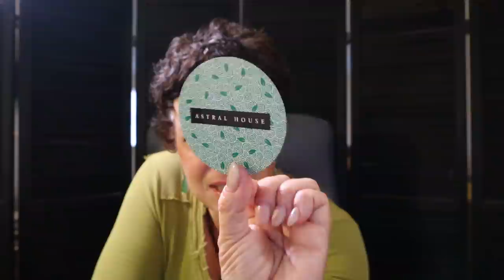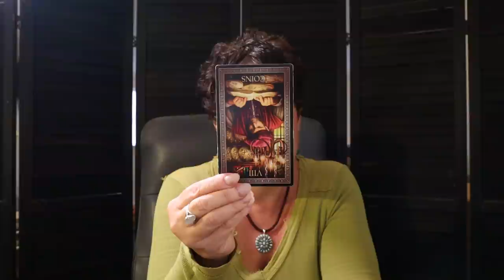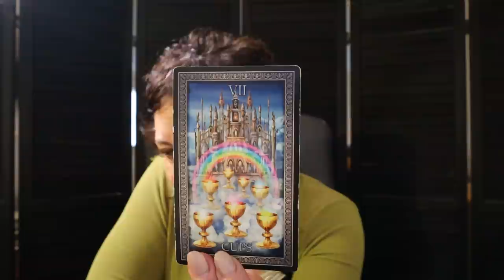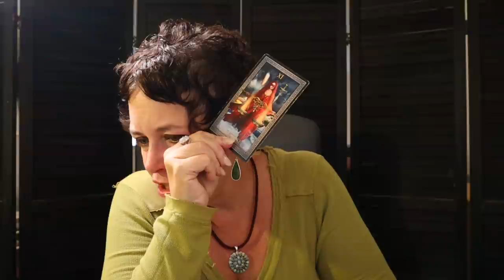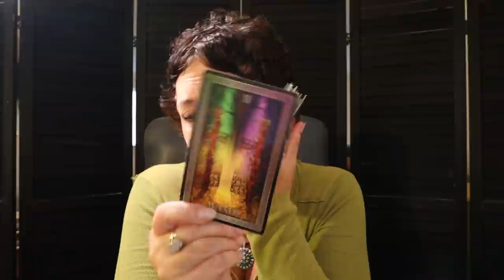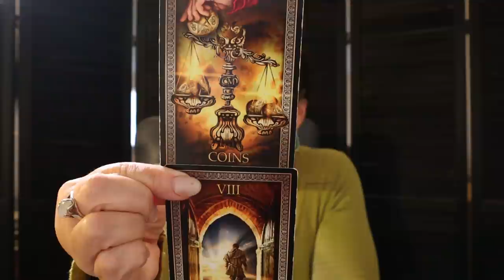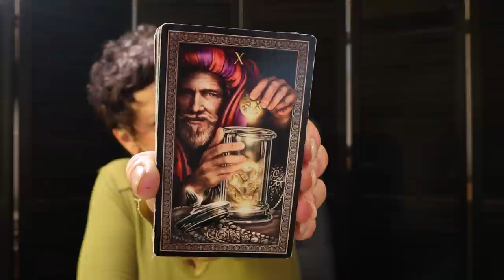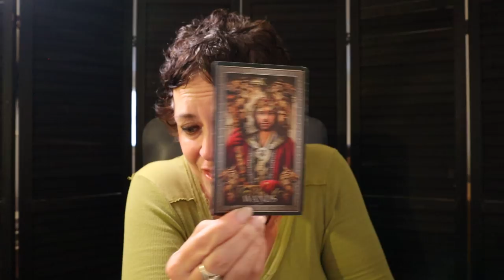Taurus | Congratulations, It's Being Given To You, Striking Up a New Deal Taurus Oct 25 - Nov 1